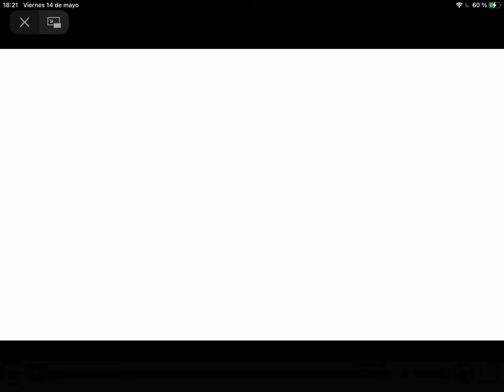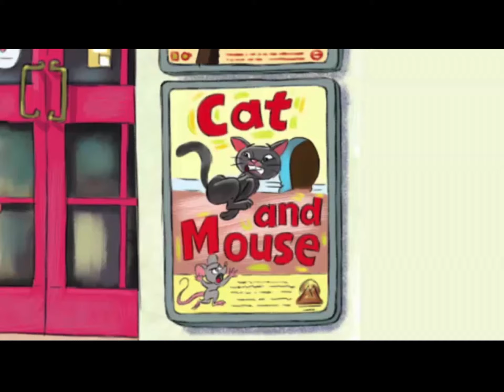What can we do this afternoon?